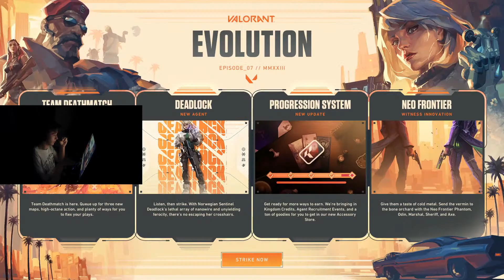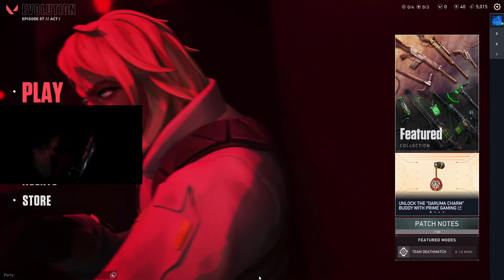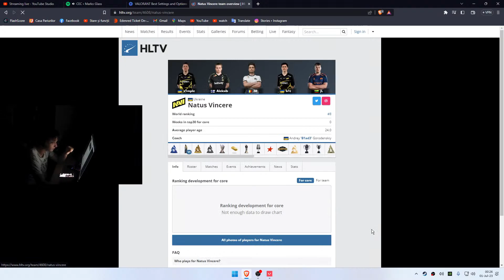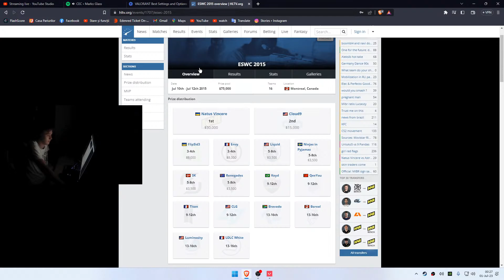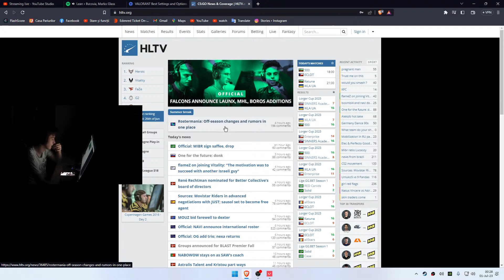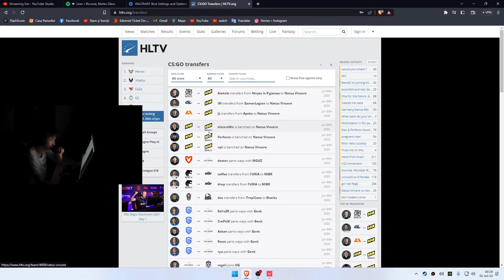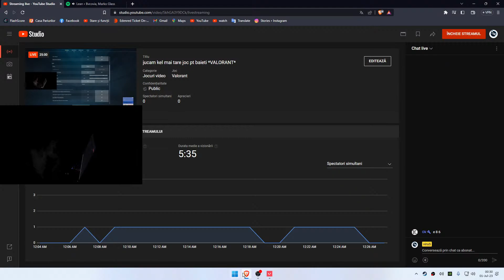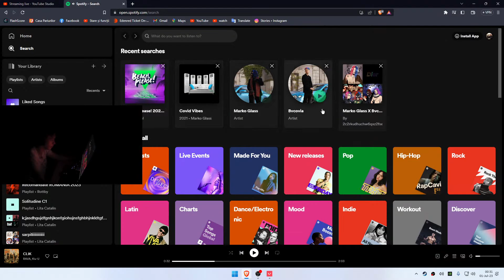jucam kel mai tare joc pt baieti *VALORANT*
Cauti echipa de cs? Pentru a te inscrie in echipa mea de cs trebuie sa imi dai dm pe discord:virusache#6627

Comenzi Nightbot: !casti !instagram !monitor !mouse !pc !rescsgo !senscsgo
!sensfortnite !tastatura !twitch